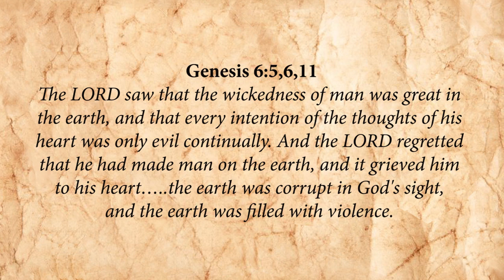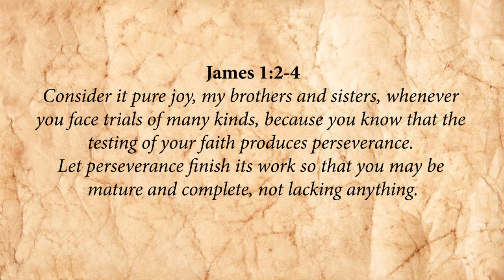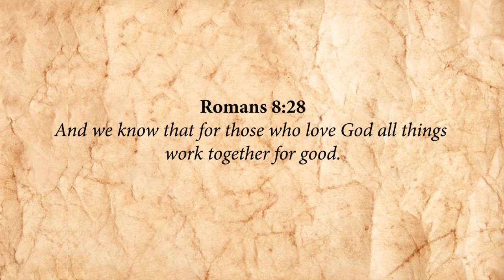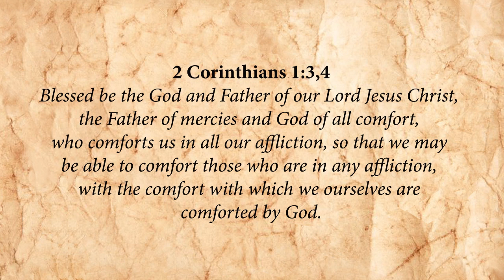WHY DOES GOD ALLOW EVIL AND SUFFERING? — How to Trust and Triumph! - with Brother George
A warm welcome to "Bible Made Easy" podcast presenter Brother George, who — speaking from personal tragedies, loss and grief — tackles the age-old questions: "Why does a loving God allow suffering? Where did evil come from? Did God create it? Why doesn't an all-powerful God stop evil and its perpetrators?" With Scriptural insights and answers, George encourages us to embrace the Bible for the faith, strength and courage to face life bravely and with positivity! In suffering and discouragement, remember: God loves us and bestows His ultimate personal care for us through Jesus, Who showed us how to truly love, joined us in suffering, freely offers salvation and eternal life, and promised to return to Earth to finally defeat the forces of evil forever!